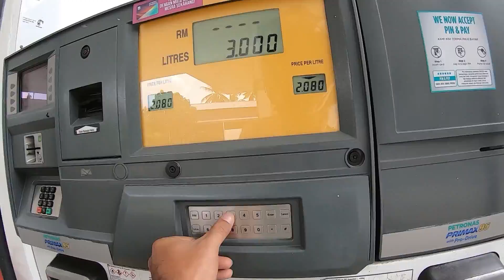THIS BEACH IS BLACK!!!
Daily Observation Malaysia #7